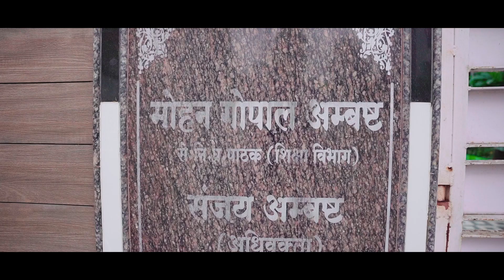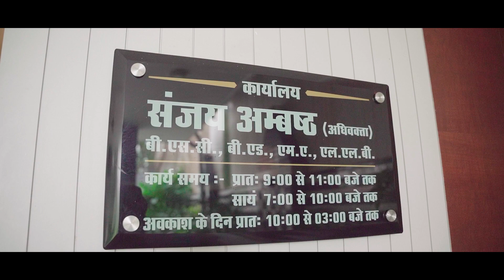Ambastha Family Intro 2024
New
Mahamaya Digital Studio
Ambikaour  (C.G.)